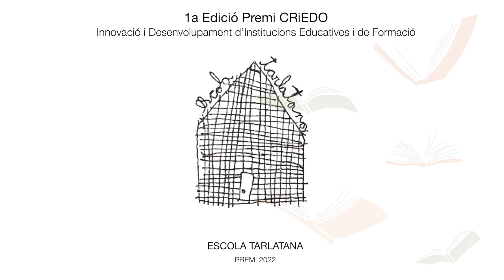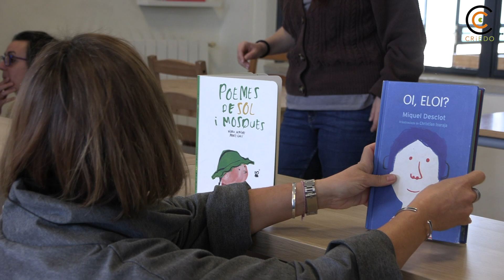1a Edició Premi CRiEDO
El Centre de Recerca i Estudis pel Desenvolupament Organitzatiu promou anualment el Premi a la Innovació i Desenvolupament d’Institucions Educatives i de Formació. Aquesta distinció té com a objectiu principal reconèixer la notable contribució dels centres educatius i dels professionals que hi exerceixen la seva tasca, alhora que impulsa la innovació i la millora contínua dins dels nostres entorns educatius i formatius.

En la primera edició, el premi se li va atorgar a l'Escola Tarlatana de Sabadell. El jurat hi ha destacat l'existència d'un projecte pedagògic ben fonamentat, millorat permanentment i desenvolupat a i amb la comunitat educativa en un entorn d'alta complexitat. El premi reconeix la bona tasca educativa d’aquesta escola d’infantil i primària, com també l’impacte que les Escoles Vives estan creant en el context català, ajudant a instaurar aprenentatges creatius, holístics, significatius i més respectuosos amb les persones i entorn social i natural, amb alt impacte al territori i àmplia dedicació a col·lectius vulnerables.

Exp. 1155.01/24